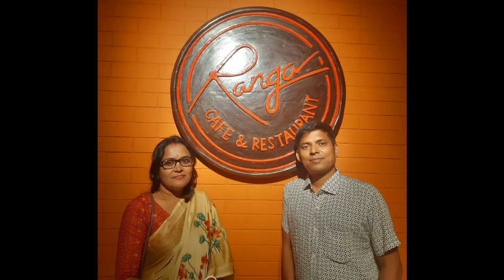pyar mein dil